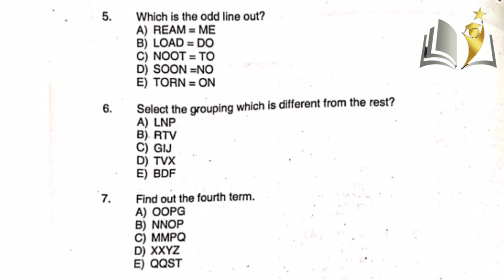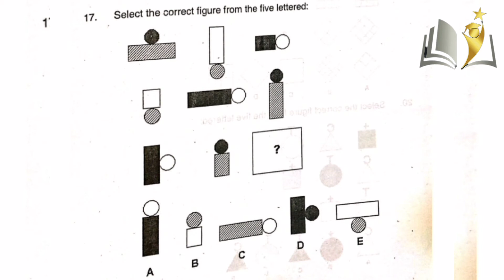LOGICAL QUESTIONS || MDCAT PRACTICE TEST || LOGICAL QUESTIONS REASONING || PMC TEST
here is a small test for your practice for more comment me!
MDCAT PRACTICE TEST
MDCAT LOGICAL QUESTIONS
LOGICAL QUESTIONS
REASONING QUESTIONS
PMC TEST PRACTICE
MDCAT TEST SERIES